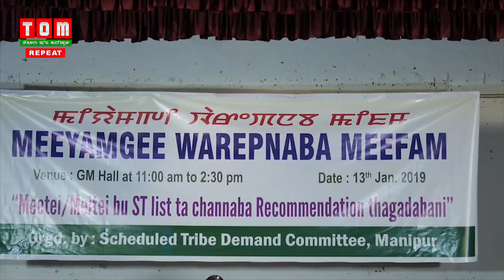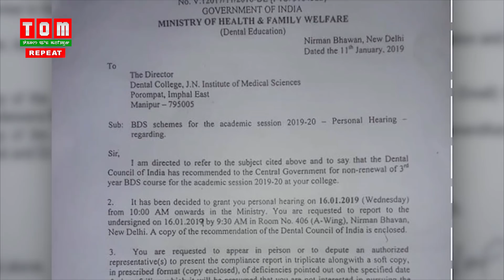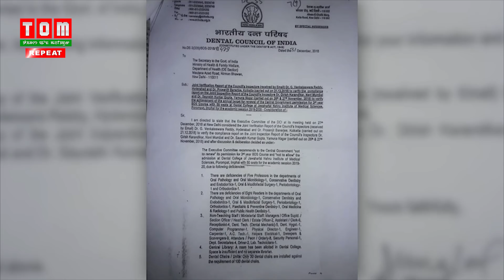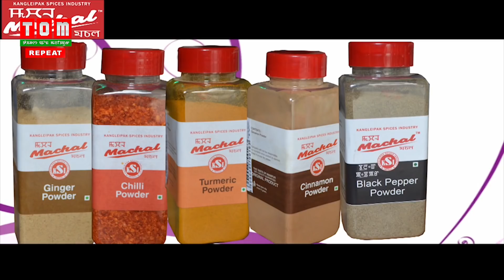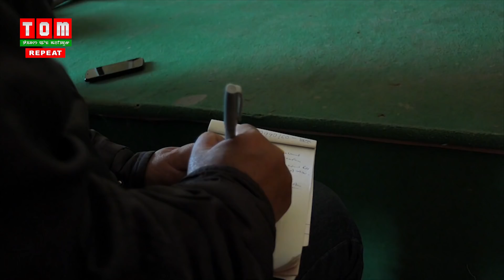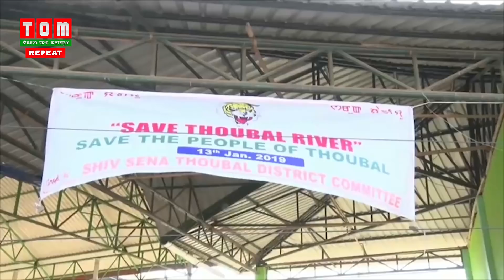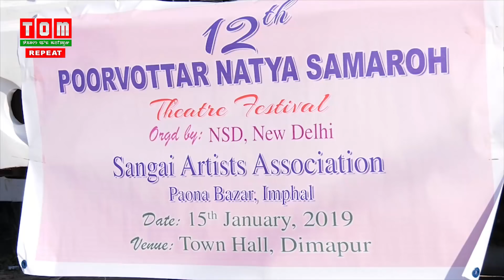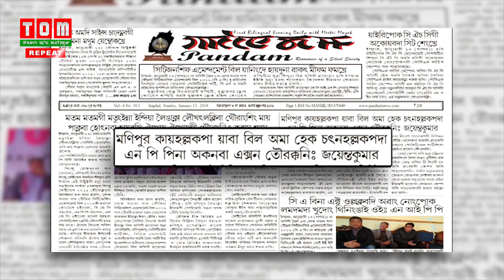TOM TV MANIPURI NEWS 9PM 12-01-2019 NEWS ANCHOR: BIDYAPATI